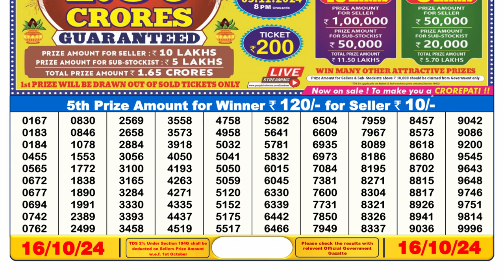LOTTERY SAMBAD 6PM RESULT 16.10.2024